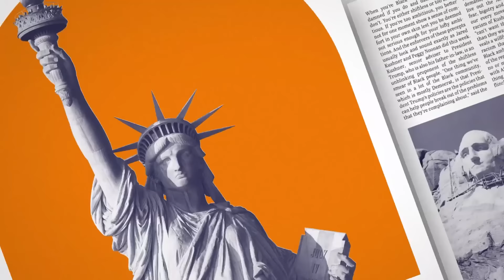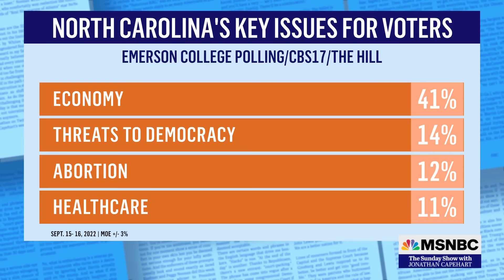Democrat Cheri Beasley In A Tight Race For Senator From Deep-Red North Carolina.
Democratic candidate and former judge Cheri Beasley is in a tight race for the open senate seat in North Carolina, a state Donald Trump won twice. Beasley was the first Black woman to serve as North Carolina's Supreme Court Chief Justice and is hoping to make history again as its first Black female Senator.